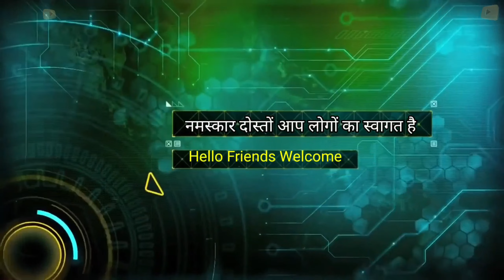Maruti Nexa EVX | FRONX | JIMNY 2023 New Electro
Maruti Nexa EVX | FRONX | JIMNY